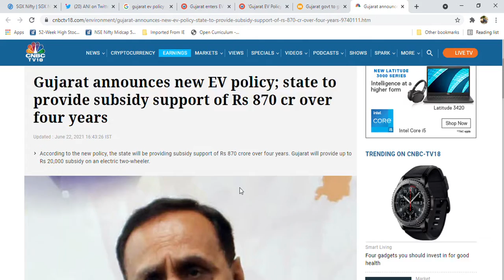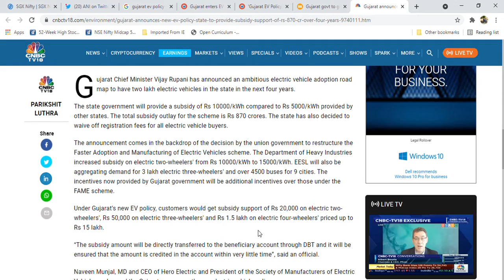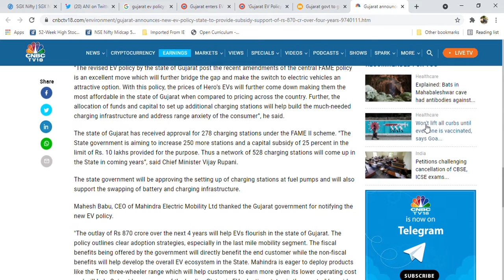Tata Power Latest News l Tata Motors Latest News l Greaves Cotton Latest News